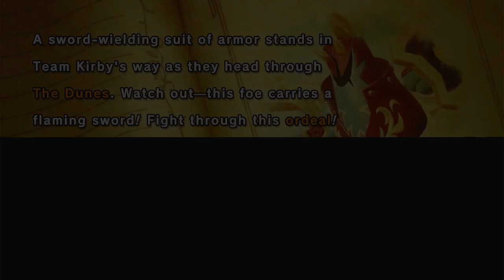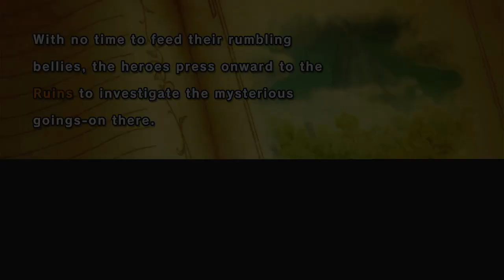Super Kirby Clash Playthrough Story Quests The Dunes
Off to the sand area for sandman